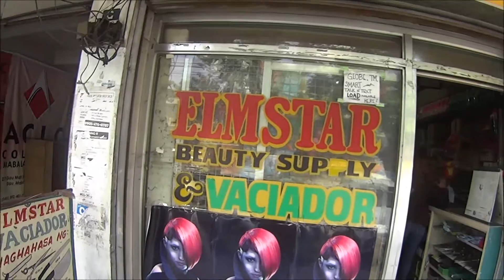Useful Taglog phrases walk and talk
This is just a walk and talk video where I talk about some useful Tagalog phrases as suggested by my friend Alistair Harding who makes some really good videos.